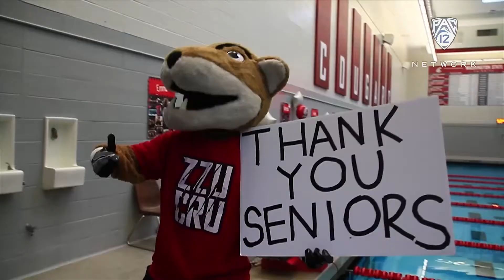Swim: Anna Rosen given 2017 Pac-12 Sportsmanship Award!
Pac-12 Networks' Ashley Adamson talks with Washington State's Anna Rosen as she was awarded the 2017 Pac-12 Sportsmanship Award on Thursday. The Swedish-born swimmer discusses the heart condition that nearly derailed her collegiate career and how she'll use her engineering career to help others with similar medical issues.